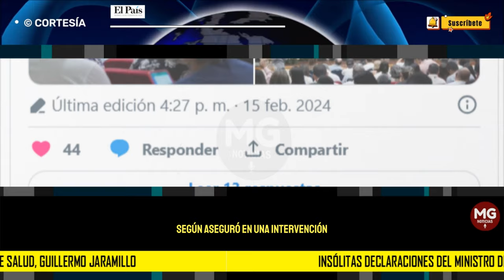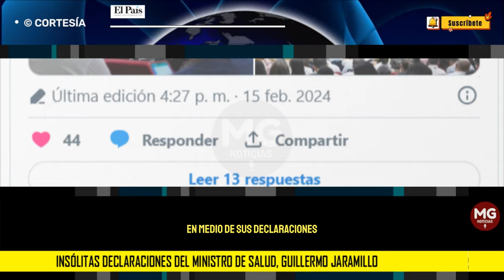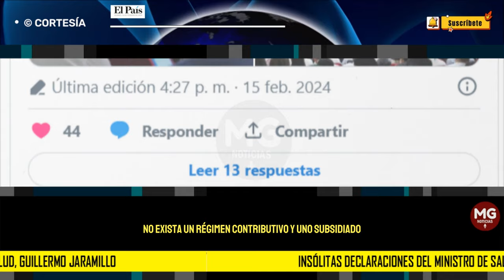🎯 INSÓLITAS DECLARACIONES DEL MINISTRO DE SALUD, GUILLERMO JARAMILLO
El ministro de Salud, Guillermo Alfonso Jaramillo, se fue en contra de los programas de prevención en salud de las EPS.